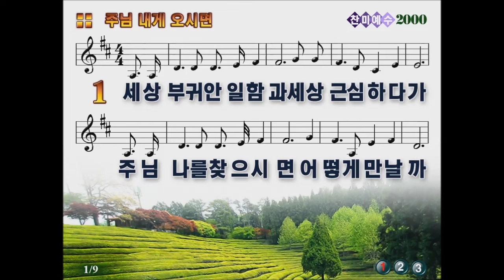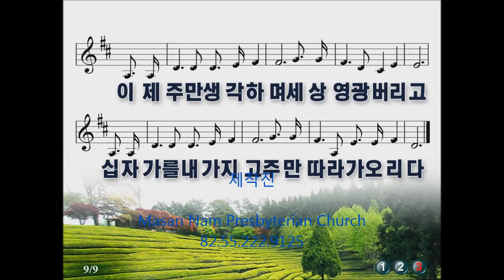[악보 찬양] 주님 내게 오시면 (세상 부귀 안일함과)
세상 부귀 안일함과 세상 근심 하다가
주님날에 찾으시면 어떻게 만날까

주님내게 오시면 나 어찌 대할까
멀리 방황하던나 불쌍한 이 죄인

이제 주만 생각 하며 세상 근심 버리고

두손들고 눈물로써 주만따라 가오리다

세상일에 얽메여서 세상일만 하다가
주님나를 부르시면 어떻게 만날까

주님내게 오시면 나 어찌 대할까 멀리 방황하던 나

불쌍한 이 죄인 이제 주만 생각하며

세상권세 버리고 오직 주만 바라보며 주만따라 가오리다

지금가지 내가 한 일 주님께서 보시고
혼나된 나를 보며 뭐라고 하실까

주님내게 오시면 나 어찌 대할 까

멀리 방황하던 나 불쌍한 이 죄인

이제 주만 생각하며 세상영광버리고
십자가를 내가 내가 지고 주만 따라 가오리다